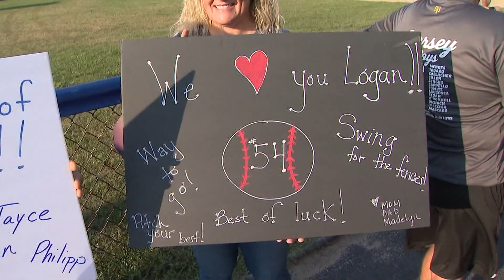Toms River East Little League team gets sendoff ahead of regional tournament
There was a large show of support for the Toms River East Little League team as they got ready to leave for the regional tournament.